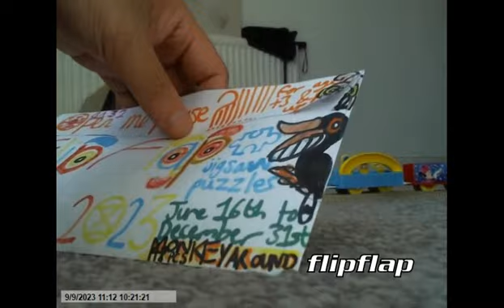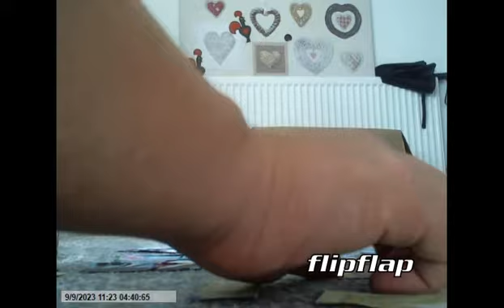ANOTHER SWEAT TEMBER HEATWAVE IN SEPTEMBER TOY REVIEW Penguins and Malaysia 2023 48pcs puzzle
Today has been the hottest day of September 2023, and also the hottest day of the year, surpassing yet almost all of the summer months, that being July and August for having such inclement, wet, weather and tonnes of rain, while September gets tonnes of heat!

It feels like Malaysia once again, but this is not the Malaysian Malaysia, this is the pseudo-Malaysian type tropical rainforest type climate, which actually is a term I thought of when the air in the UK is hot, but is actually from the Mediterranean and North Africa, especially as far away from the Sahara, Morocco, Tunisia, and even extending as far as the wild safari lands of Senegal, but am I just making this up as the UK lacks as much biodiversity comparing to other countries of the world around us.

Anyways, while reviewing the toys, the temperature so far reached 31 in Birmingham, while 33 for the rest of southeast-England. However, this is set to die and to be replaced by thunder and lightning, despite how that it is basically a hit and miss world, in which the storms are present or not, depending on the convection available potential energy's intensity and strength!

The products in this unusual Indian summer heatwave in September include.
£11.95 FLIP FLAP ORIGAMI PENGUIN CLUB WORLD Tropical Jungle Greenhouse Fish Pond 12 Pack
£12.99 Basic TEEN BOY BEACH ISLAND 12 Pack
£8.00 Flip Flap Jigsaw Puzzles Malaysia 2023 48pcs Monkey Around Jigsaw Puzzle